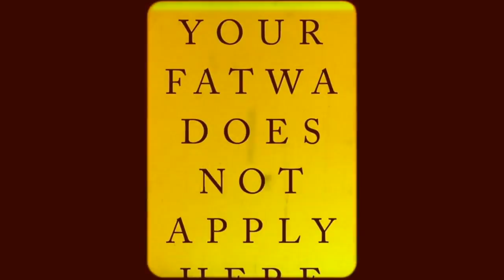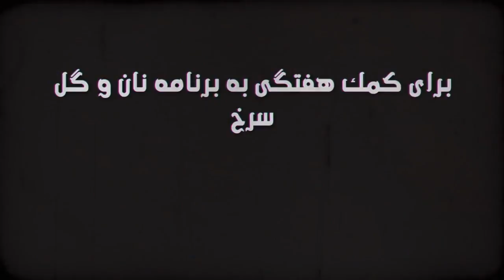اعتراضات در ايران به همبستگى بين المللى احتياج دارد ـ اما نه از ترامپ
اخبار: ادامه اعتراضات در ايران
مصاحبه با جيمى بنگاش٬ فعال ل جى بى تى در مورد پرايد
فتوای احمقانه: سنى ها و شيعيان نبايد به عروسى هاى هم بروند
لحظه زيبا زندگی: زنان وارد استاديوم فوتبال مى شوند
ترجمه و زیرنویس: بهرام م